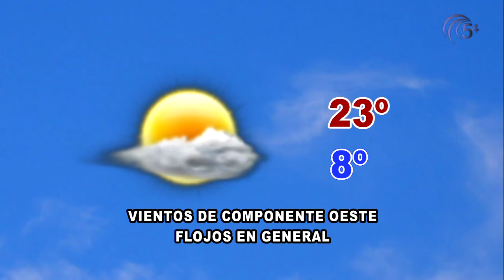TELEDIARIO 26 ABRIL 2017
Hoy, en titulares:
-Repasamos el turno de ruegos y preguntas del pasado pleno
-La Diputación aprueba su ordenanza de Transparencia y Acceso a la Información Pública
-El Hospital Valle de los Pedroches ha sido premiado por su lucha contra el tabaquismo
-Se acerca un fin de semana cuajado de eventos